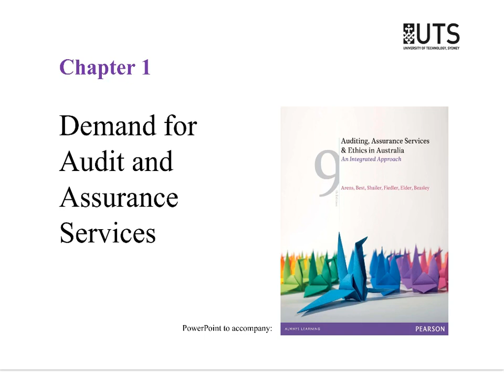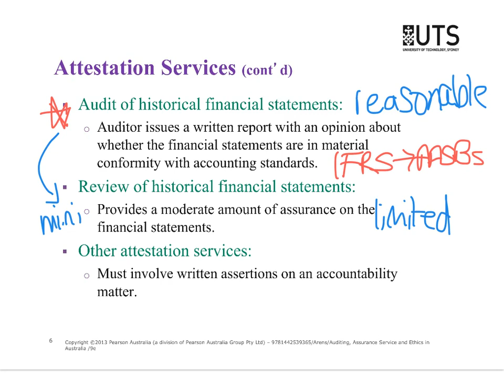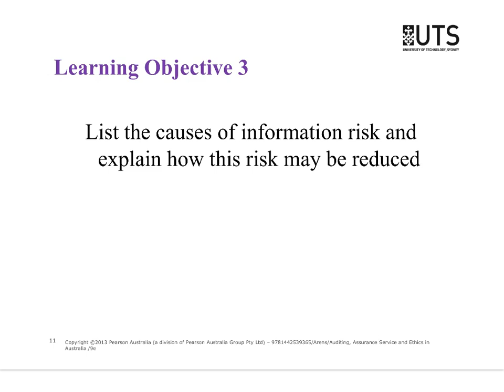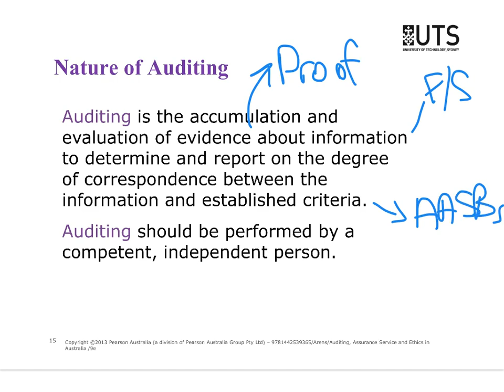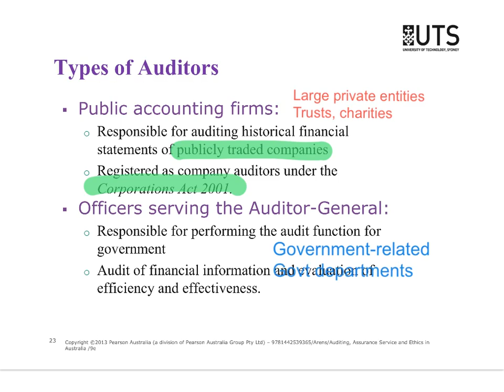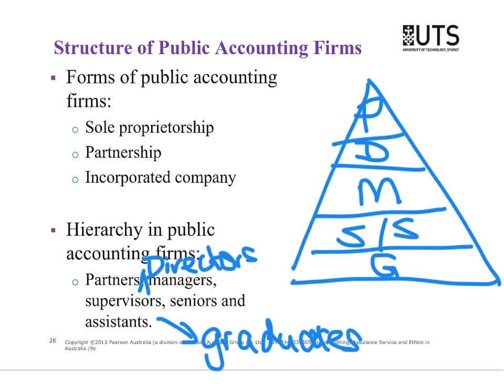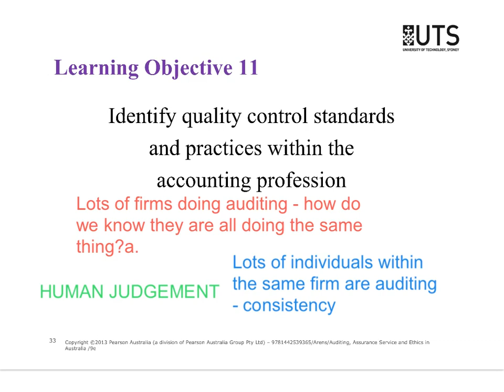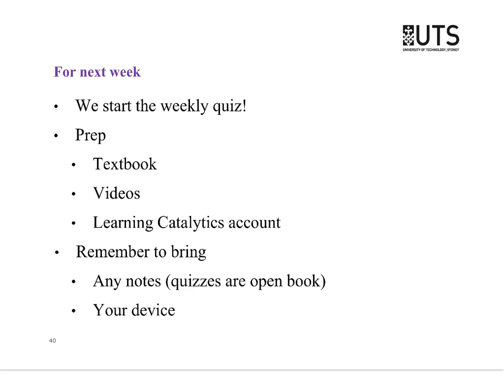22522 Autumn 2016 - Topic 1 - the demand for assurance services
IMPORTANT NOTE: 2020 lectures and slides are now available

Topic 1 - this lecture examines what assurance is and why there is a demand for assurance.

These videos adapt the PowerPoint slides from this text published by Pearson Australia
PowerPoint slides published in this video are used with permission from Pearson Australia.